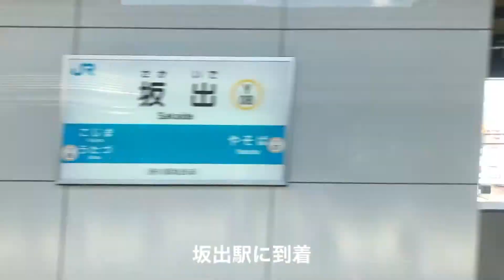[瀬戸大橋・車窓]マリンライナー 児島→坂出・進行方向左側車窓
瀬戸大橋を渡る車窓をお楽しみください。

収録列車は、快速マリンライナー29号・高松行。
1号車の2F・グリーン車指定席で収録。
区間は児島→坂出の約15分です。

なお、同列車で岡山→高松の全区間も収録しております。

iPhoneXでの撮影となります。
多少の雑音、環境音がある点をご了承ください。